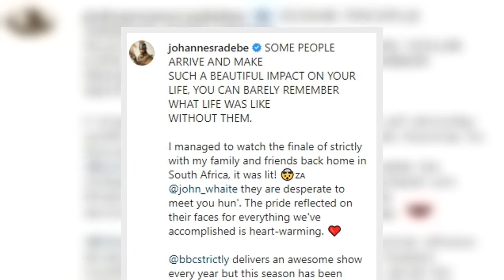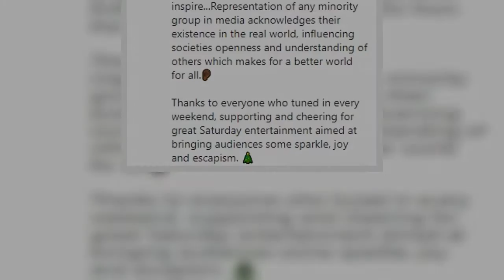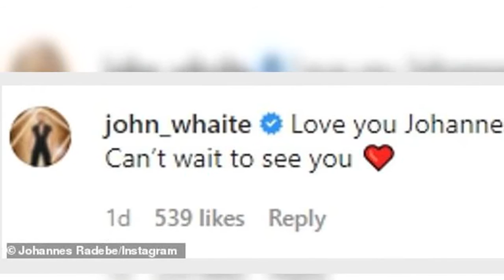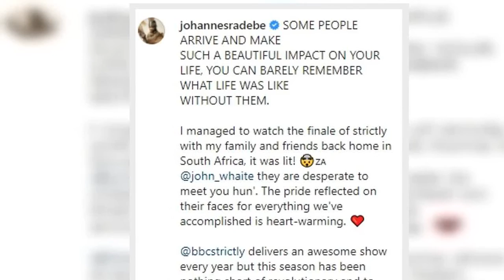Strictly Come Dancing's Johannes Radebe gushes about the 'beautiful impact' dance partner John Whait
Johannes Radebe gushed over the 'beautiful impact' John Whaite makes on his life in a new Instagram post, revealing that his family is 'desperate' to meet him.
The Strictly Come Dancing professional dancer, 34, took to the photo and video sharing platform on Thursday to pay tribute to his dance partner, 32.
The pair were gracious runners-up of this year's competition after Rose Ayling-Ellis and Giovanni Pernice lifted the glitterball.
The South-African choreographer, who is now back in his